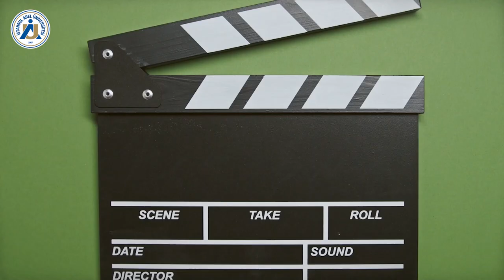İstanbul Arel Üniversitesi Güzel Sanatlar Fakültesi Çizgi Film ve Animasyon Bölümü